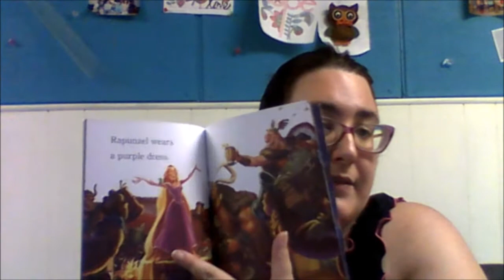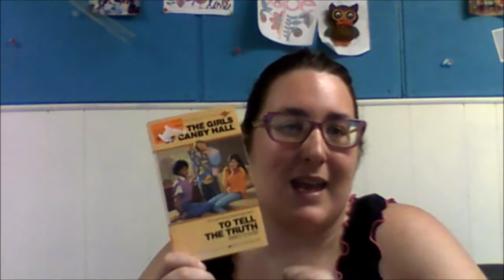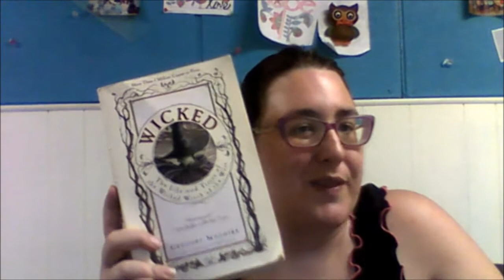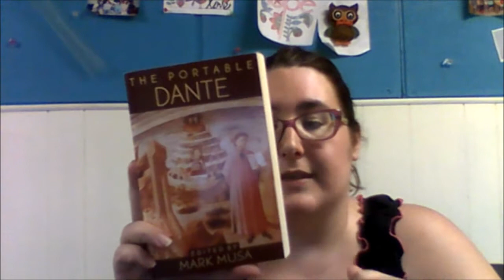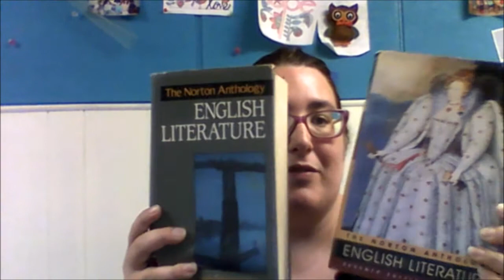Unexpected Book Haul of Happiness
Went to the thrift store, bought books, Beth HAPPY